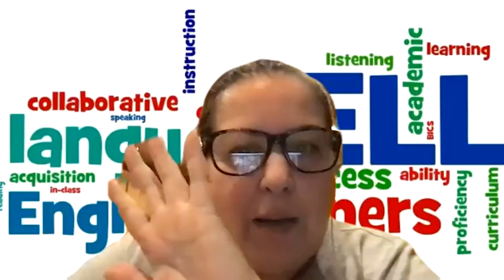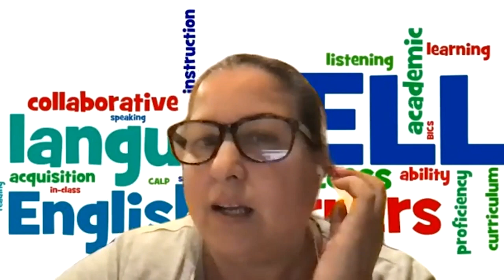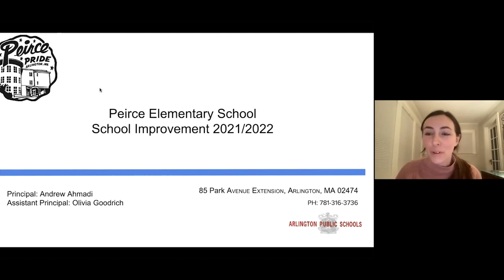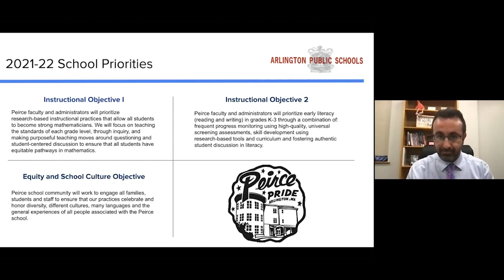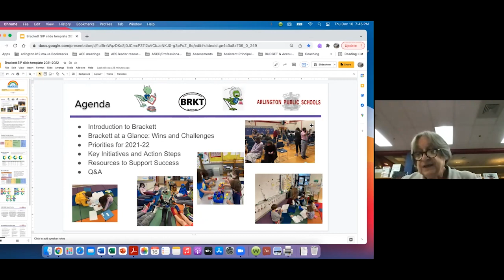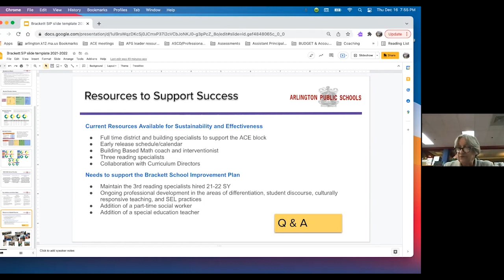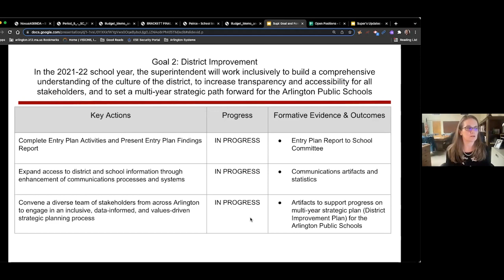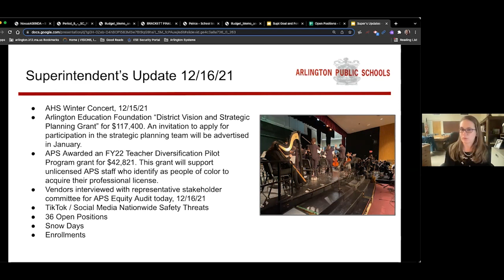School Committee Meeting - December 16, 2021